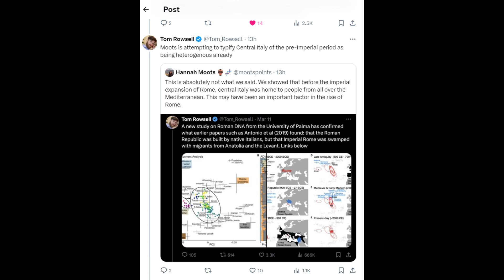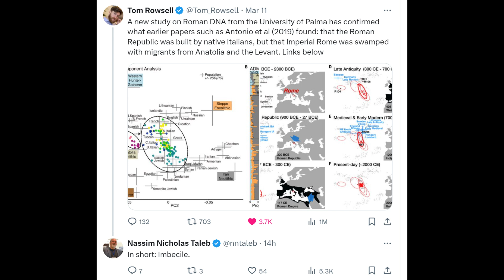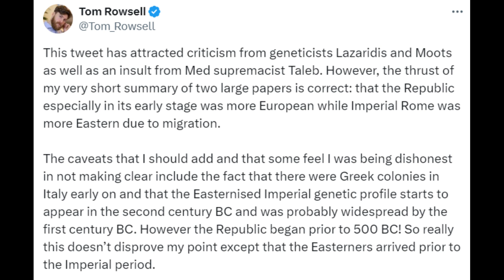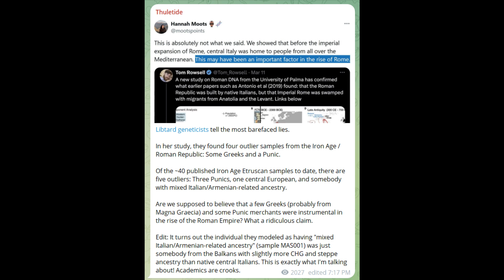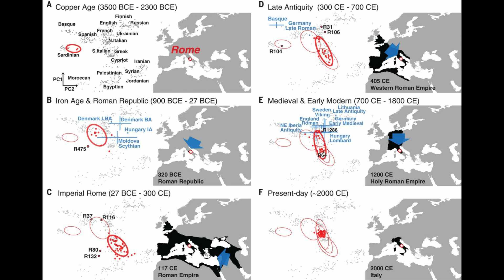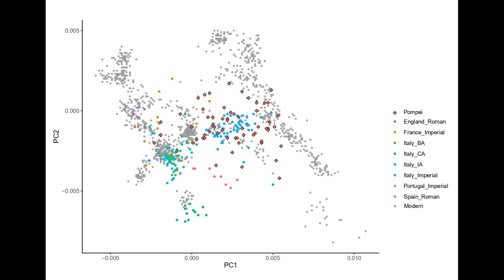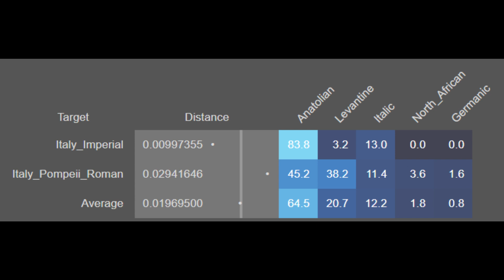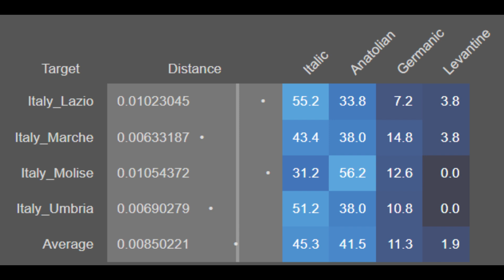Survive the Jive is Right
In this video, I take a look at a recent post on X/Twitter by Survive the Jive concerning the genetic shift in Italy during the Imperial Roman period, following the Iron Age. My analysis is in support of Survive the Jive's claims, which I have corroborated utilizing the latest available genetic evidence, primarily from the latest genetic studies on Italy. I also present evidence from a recent study on intelligence to prove that the mass migration of Anatolians and other Near Easterners resulted in the reduction of IQ during the Imperial period of Roman history. Thus, Survive the Jive's claims are true, and are scientifically justified, and are well-evidenced by genetic studies on the population history of Italy, including a study released this year on the genetic origins of Pompeians, both of which provide evidence for the aforementioned genetic shift in Italy during the Imperial period. The autosomal breakdowns featured in this analysis are from Davidski's Global 25 Calculator, utilized through the Vahaduo database. The sources are listed below, and additional sources are available via email at . Furthermore, links to Survive the Jive's posts, and replies are also list below.